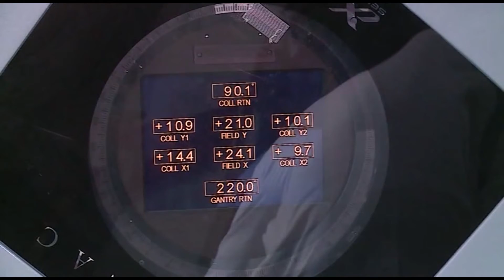CAFESALUD NO LE HA CUMPLIDO A LOS NIÑOS CON CÁNCER EN CALI